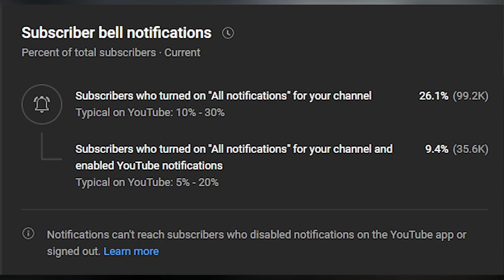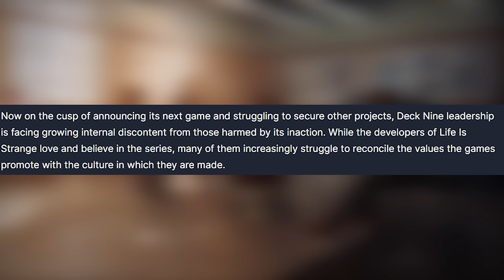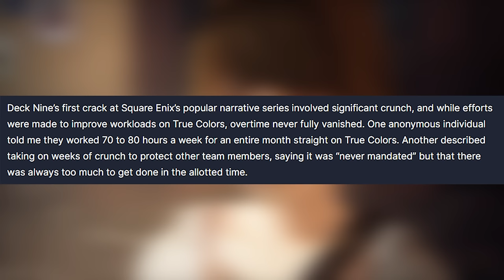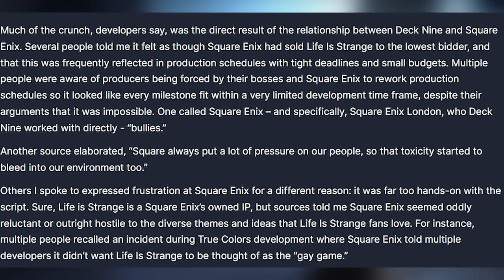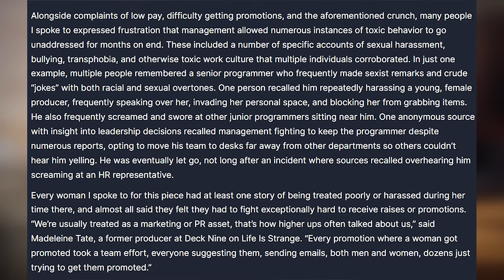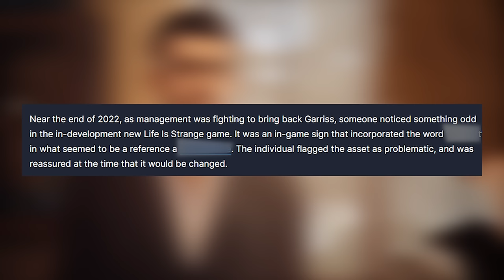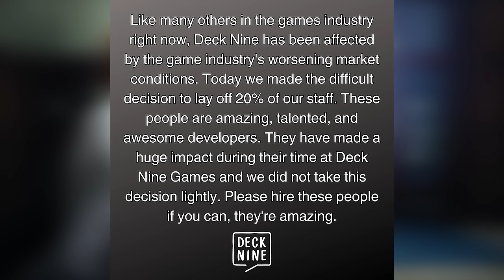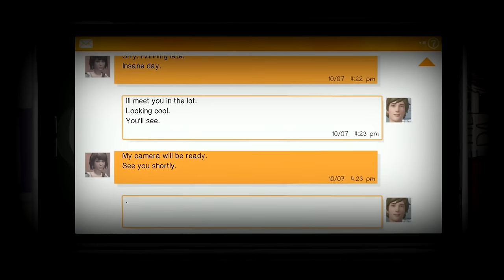Life is Strange 4: OFFICIALLY CONFIRMED (Deck Nine Games)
So we got confirmation that the next Life is Strange Game is coming from Deck Nine Games as it will be the 4th main installment in the series! "Life Is Strange 4" and the future of Life is Strange which could see the return of our beloved protagonists Max and Chloe or could we see once again some new characters and locations. Could we see a NEW Playable Characters in a new life is strange game.  It's confirmed that Deck Nine Games and Square Enix are working on another "Life Is Strange" which will likely have new characters and locations. It seems a reveal, release date, and a trailer this year for Life Is Strange 4 is immient! Would you like to see Max and Chloe Return in the next Life Is Strange game!? Not all is good though as Deck Nine Games was ripped apart in this article for internal struggles with toxicity, hate speech, crunch, and more.

Sources:
IGN Article on Deck Nine Games and New Life is Strange Title

  👍Snapchat ➜ domthebombyt

0:00 Intro of the video
1:24 Mini catch up on the newest Life is Strange Game
2:08 IGN Article
2:30 New Life is Strange confirmed
2:56 Reveal of Life is Strange 4 is imminent
4:24 Toxic Work Culture at Deck Nine Games
6:00 Crunch Culture
6:47 Square Enix and Deck Nine Relationship Issues
8:55 Square Enix trying to take more control of the IP
9:44 Deck Nine Management Issues
10:36 Frustration From Employees
12:32  Zak Garris issues
13:54 Symbols found in new Life is Strange Game
16:42 Deck Nine Games Layoffs
16:55 The Walking Dead Telltale Sequel by Deck Nine Games
17:25 Deck Nine Response to this article
18:45 Development Update on new Life is Strange and Deck Nine in danger of closing
19:42 My Closing Thoughts